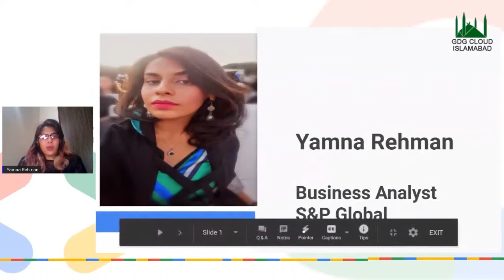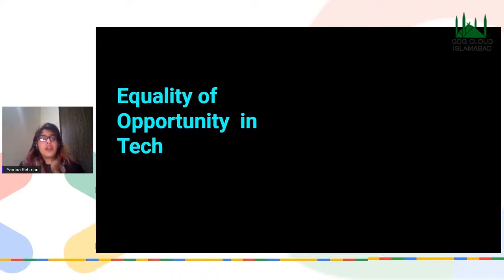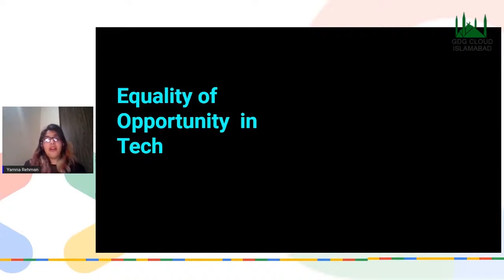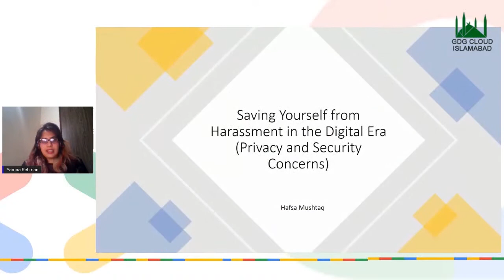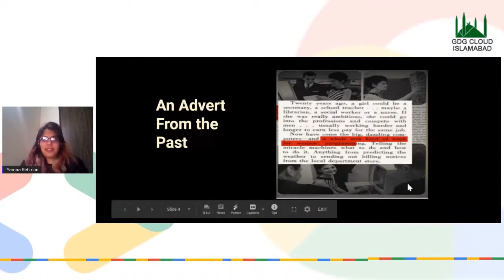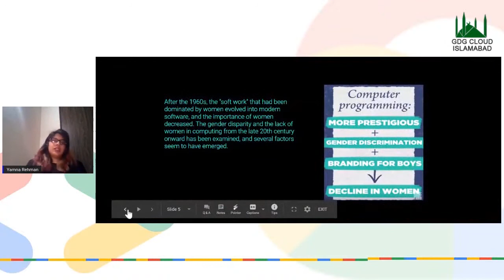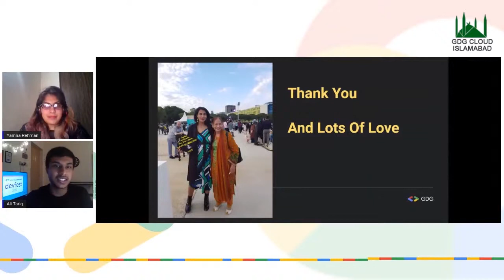Yamna Rehman - The Equality of Opportunity in Tech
The Equality of Opportunity in Tech by Yamna Rehman from our Devfest 2020 event.